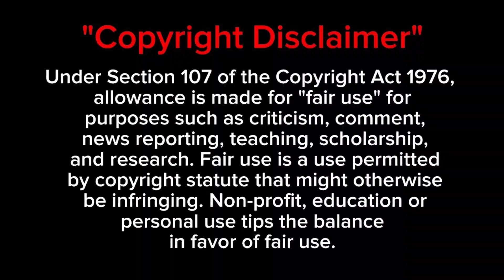CAVE RESORT in SHIMLA|Best Couple Hotels SHIMLA for Honeymoon|Budget Shimla Hotels |Pakistani Reacts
Pakistani Reacts CAVE RESORT in SHIMLA 😲 | Best Couple Hotels SHIMLA for Honeymoon | Budget Shimla Hotels BEST VIEW